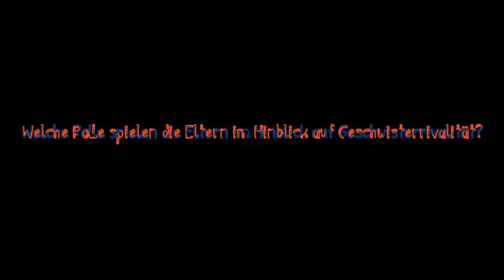Geschwisterrivalität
Dieses Video soll Eltern über Geschwisterrivalität informieren. Es wird erklärt, wann Geschwisterrivalität destruktiv ist, wie das elterliche Verhalten die Geschwisterrivalität beeinflussen kann und wie die Eltern zur Besserung beitragen können.

Dieser Film ist von Studierenden im Rahmen des Masterseminars „Beziehungen in der Kindheit“ im Herbstsemester 2020 entstanden.
Autorinnen: Eliane, Corina, Egzona

Dieses Video wurde hochgeladen von den kleinen Weltentdeckern. Wir teilen Videos zu entwicklungspsychologischer Forschung, sei es unsere eigene (Entwicklungspsychologie: Säuglings- und Kindesalter der Universität Zürich) oder die Anderer.

Mit dem digitalen Entwicklungstagebuch *kleineWeltentdecker-App* begleiten Sie Ihr Kind beim Entdecken der Welt.

Studien aus dem Video:

* Adams, V. (1982). Geschwister: Die lebenslange Bindung. Psychologie Heute, 9(3), 23–29
* Brody, L. R., Copeland, A. P., Sutton, L. S., Richardson, D. R., & Guyer, M. (1998). Mommy and daddy like you best: Perceived family favouritism in relation to affect, adjustment and family process. Journal of Family Therapy, 20(3), 269-291.
* Frick, J. (2015). Ich mag dich - du nervst mich: Geschwister und ihre Bedeutung für das Leben. Hogrefe AG.
* Klagsbrun, F. (1993). Der Geschwisterkomplex. Ein Leben lang Liebe, Haß, Rivalität und Versöhnung. Eichborn Gmbh & co. Verlag kg.
* Milgram, J. I., & Ross, H. G. (1982). Effects of fame in adult sibling relationships. Individual Psychology: Journal of Adlerian Theory, Research & Practice, 38(1), 72–79.
* World Health Organization. (2018). International classification of diseases for mortality and morbidity statistics (11th Revision). Abgerufen am 12.Oktober von